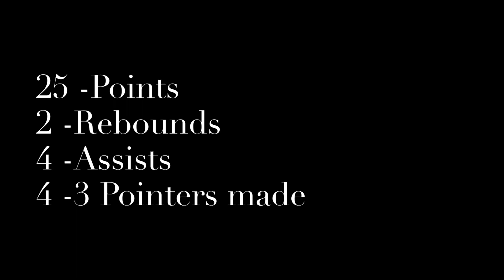Miami Coral Park vs South Dade #3#frankierodriguez#rememberthename